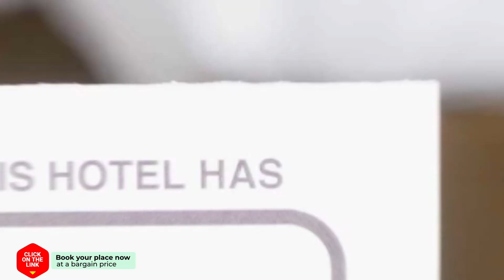Holiday Home RCN Toppershoedje.7 hotel review | Hotels in Ouddorp | Netherlands Hotels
Holiday Home RCN Toppershoedje.7 hotel video review. Hotels in Ouddorp, european 3 stars hotels.